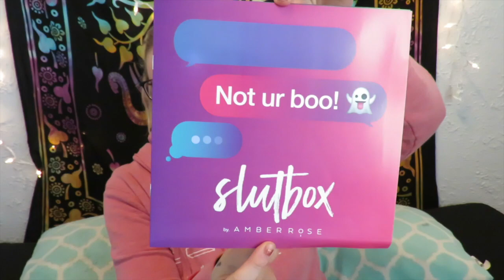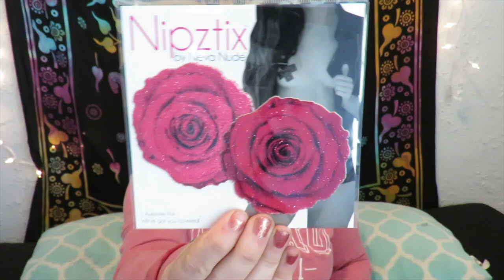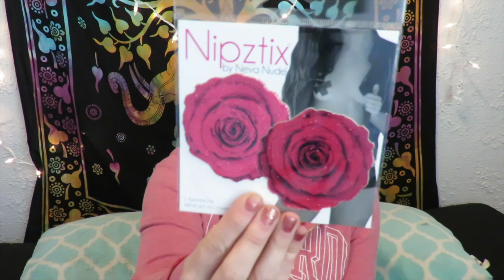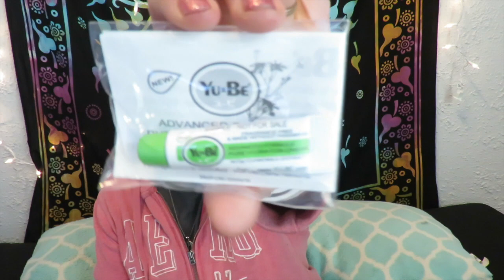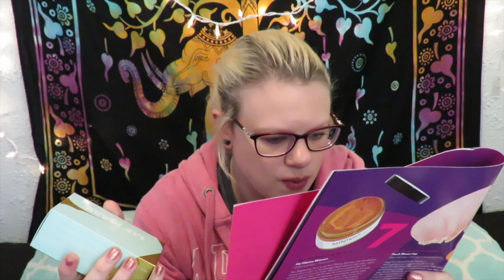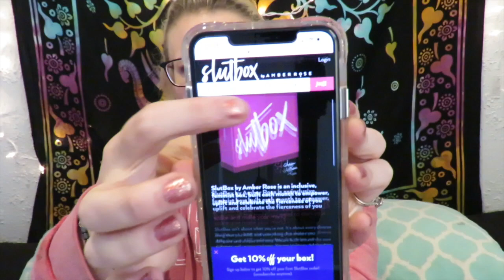LAST EVER SLUTBOX!!.... GLAD I CANCELED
Hello everyone, hope you all are doing GREAT!! Here is my LAST unboxing of the Slutbox by Amber Rose. I would love to know all your thoughts and opinions down below :)

If you would like to check this box out here is the link it is $29.99 a month and comes every month

Lets be friends: INSTAGRAM: ashleynicole_15241